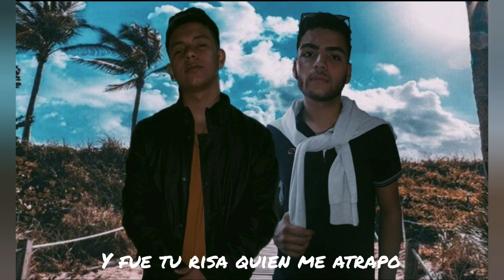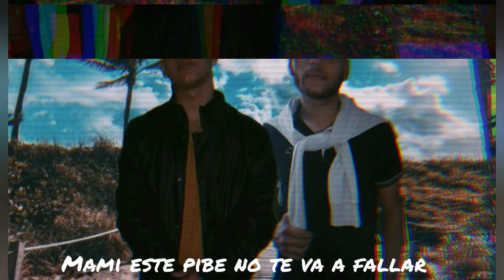Te encontré (Rafael Benítez , gaspii Acevedo ) 👻👽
Gaspii Acevedo

sonidos. ...s.a.d.i.t producciones Smirnoff y coche , te encontré